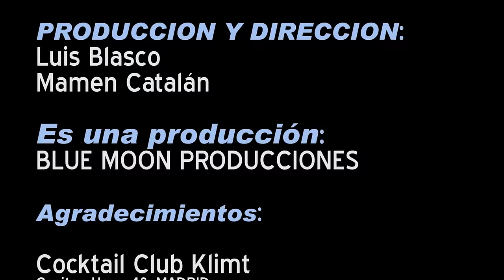18 centimetros Papi - Leticia Sabater (Video oficial)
18 centimetros papi. Videoclip del nuevo single de Leticia Sabater